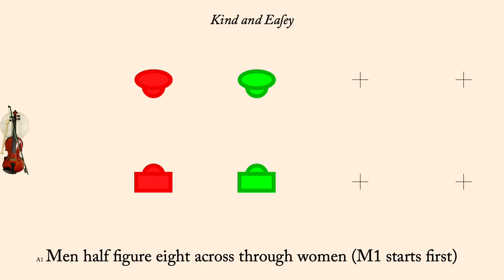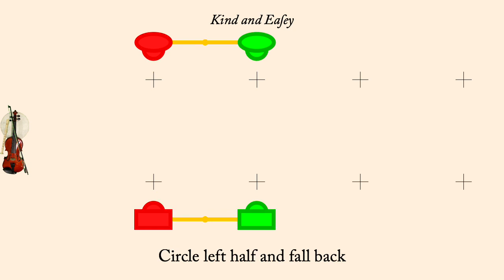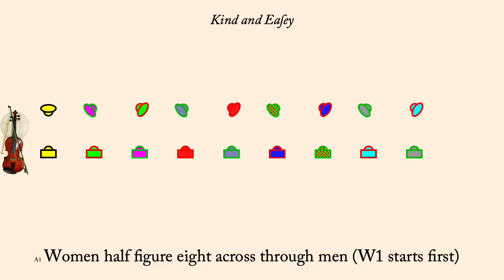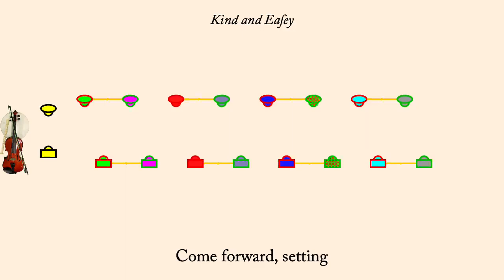Kind and Easey ~ Shaw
Kind and Easey is an English Country Dance devised by Nathaniel Kynaston in 1716 and interpreted by Andrew Shaw in 2006. Originally a triple minor, this version is a proper duple minor longways dance.